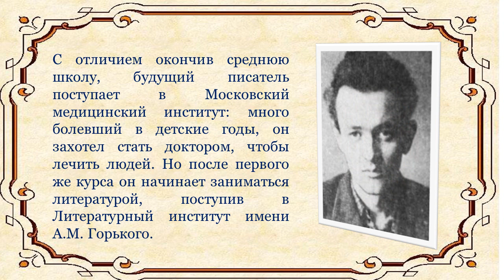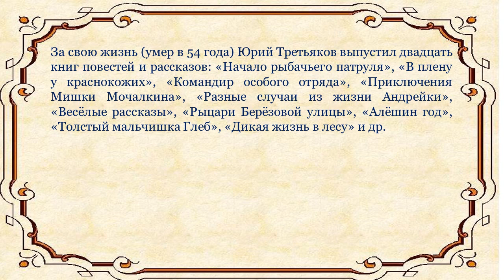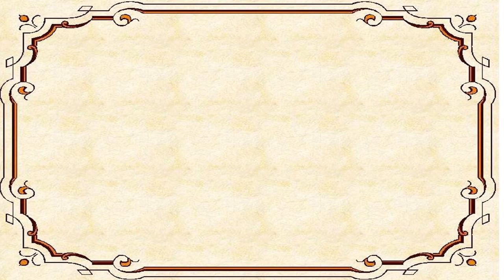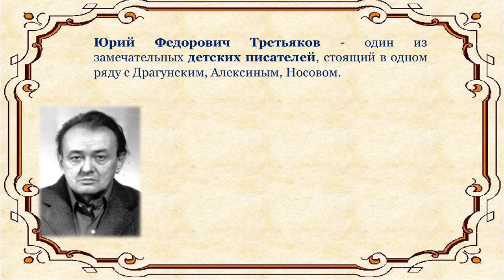Онлайн-экскурс по творчеству детского писателя Юрия Фёдоровича Третьякова